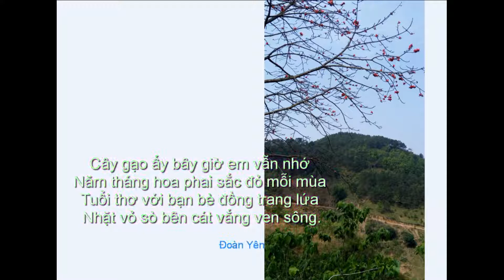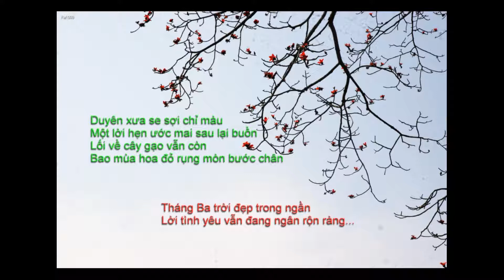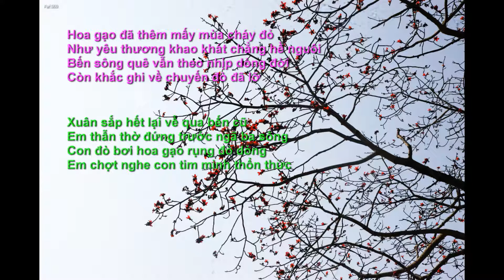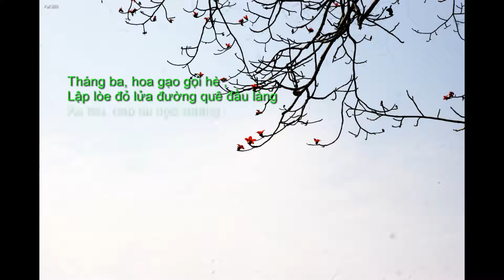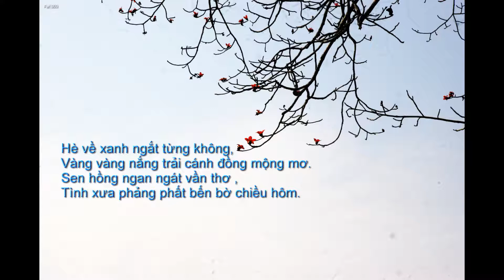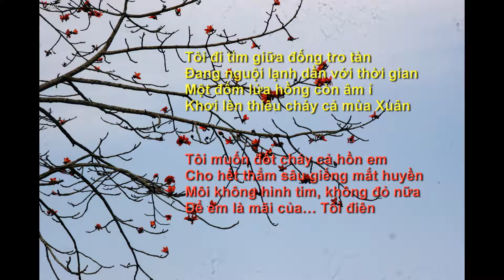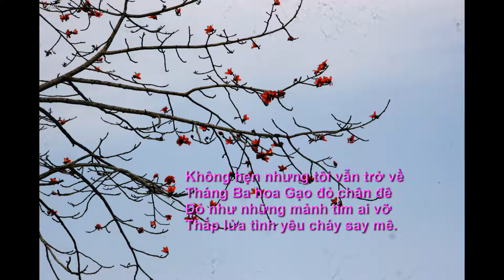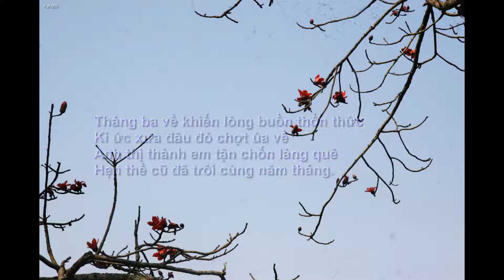MÙA HOA GẠO - những bài thơ hay - Vol 2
Một thời kỷ niệm đã xa
Bóng hình xưa cũ nhập nhòa trong tim
Người xa biền biệt cánh chim
Sông tương mấy khúc đâu tìm được nhau..

tg: nganle